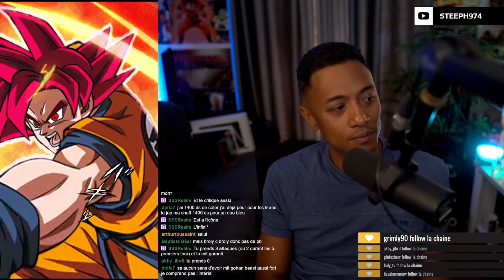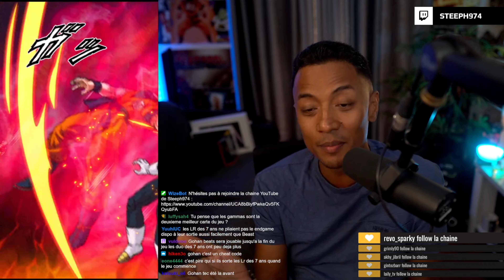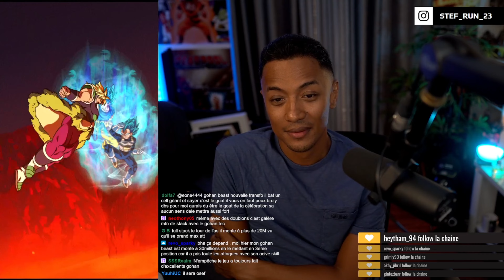ENDGAME DES 9 ANS, LA SUITE ! (DBS MEMORIAL BATTLE Nv. 2 : vs GOGETA DBS)